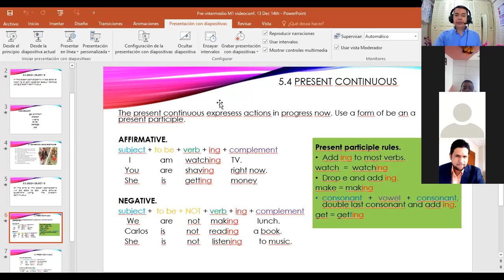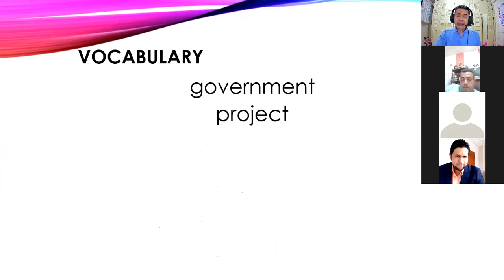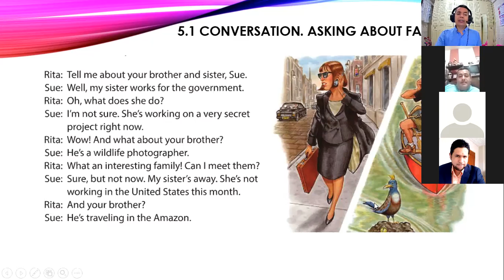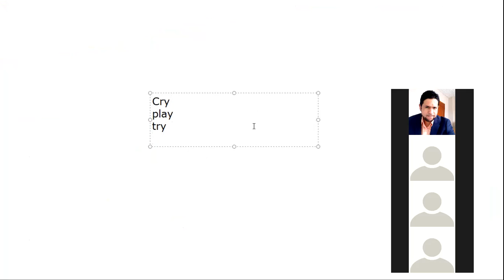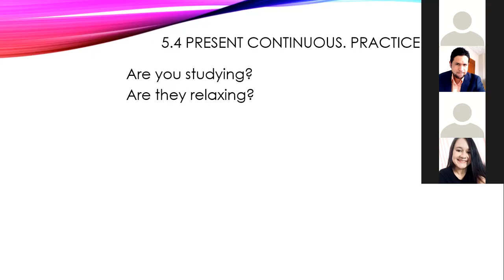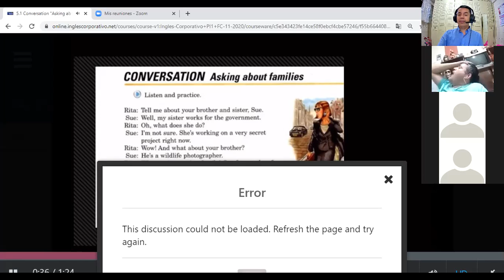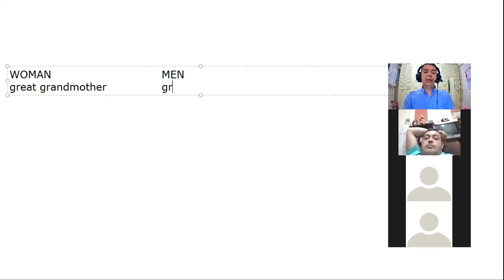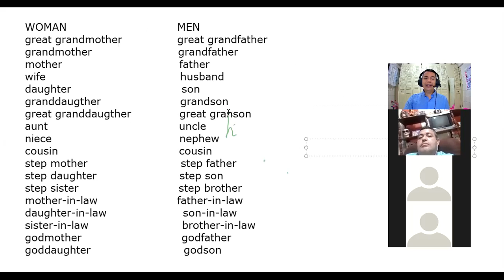Inglés Corporativo-videoconferencia #13 Present Cointinuous. December 14th.